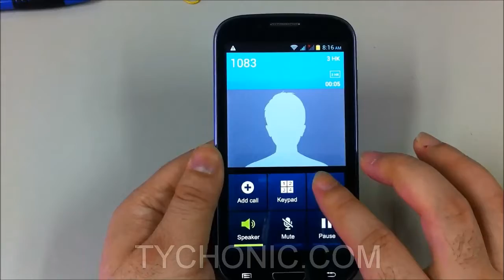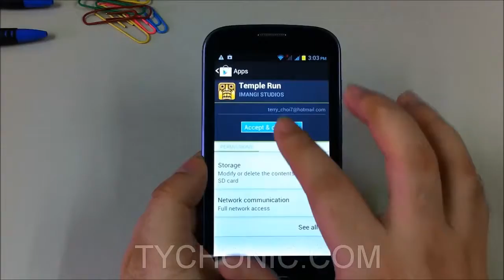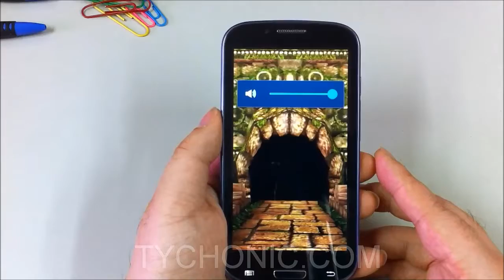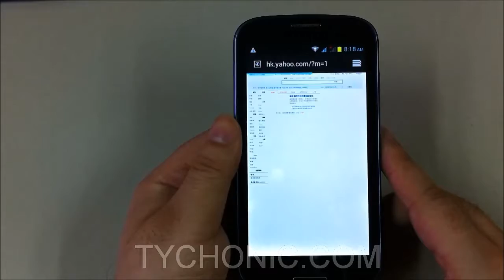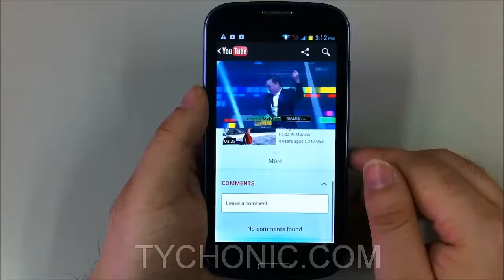4.7" Mobile Phone Android 4.1.1 star s9300 by tychonic.com/ Dual Core CPU, 512MB RAM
Android 4.1.1
MT6577 Dual Core CPU (1GHz x 2)
512MB RAM
20GB Memory (4GB ROM + 16GB micro SD card included)
3G + 2G network (WCDMA 2100/850 (HSDPA) and GSM 850/900/1800/1900)
GPS + AGPS
Dual Sim cards
4.7" QHD capacity Screen (854x 480)
Dual Camera: 5MP Rear Camera, 0.3MP front camera (video recording with sounds)
WIFI 802.11b/g/n、Bluetooth 2.0、EDGE、HSDPA、HSUPA